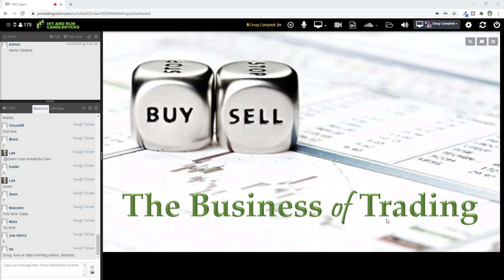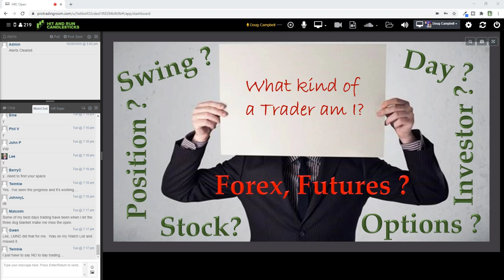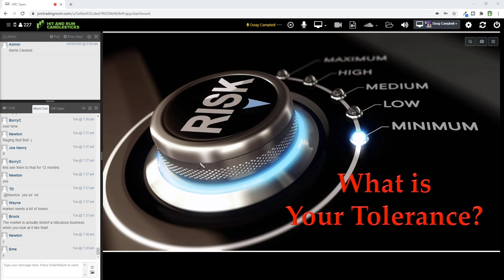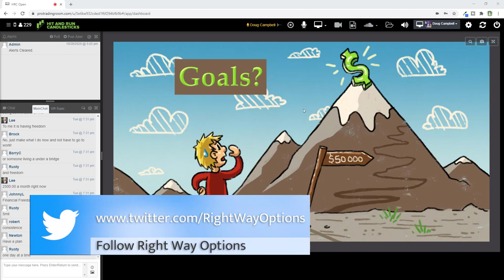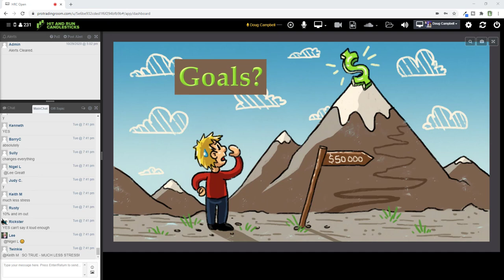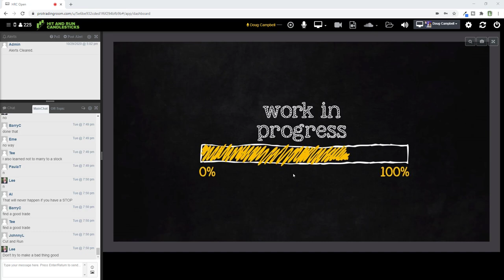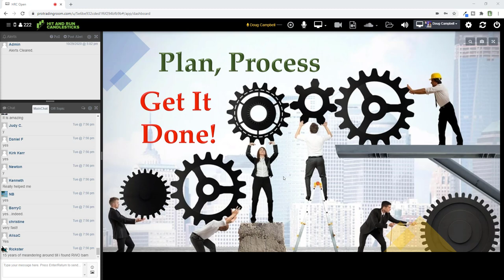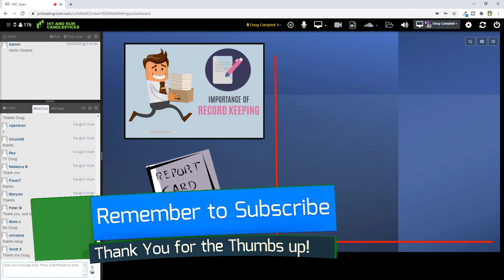The Business of Trading | E-Learning